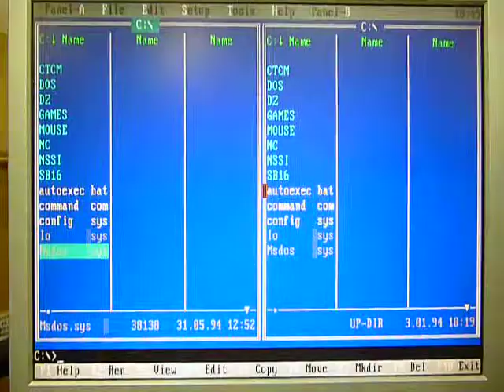Vintage PC, 486 DX2 66MHz 8MB RAM 250MB HDD / ISA MS-DOS Computer 4 33 100 CF